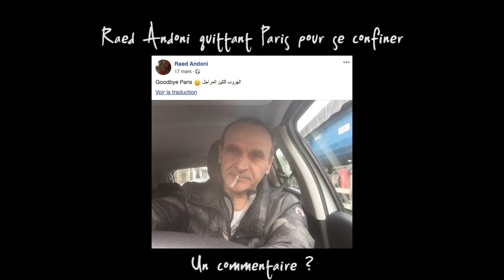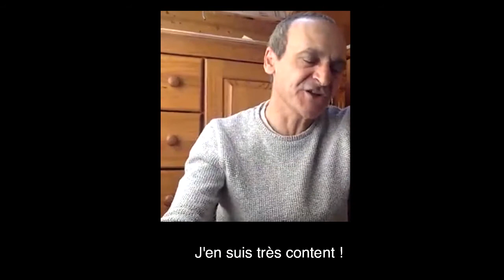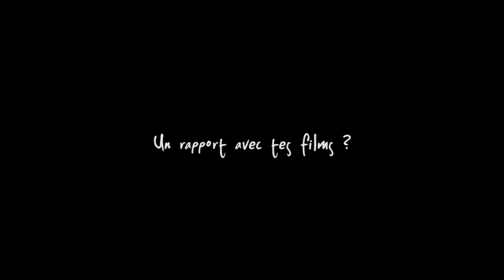Entretien avec Raed Andoni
Entretien réalisé par le Festival de Cinéma de Douarnenez le 02 avril 2020.